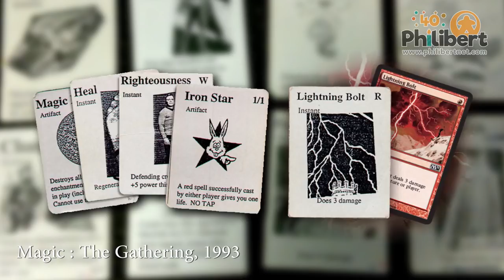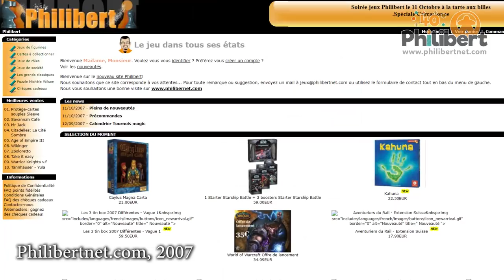1978, Création de la Boutique Philibert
En 1978, Philippe Boursaux créait Philibert. Pour fêter les 40 ans de l'enseigne, découvrez l'histoire de la création de la boutique et du site internet. Un grand merci à lui, et à vous qui nous suivez depuis si longtemps.